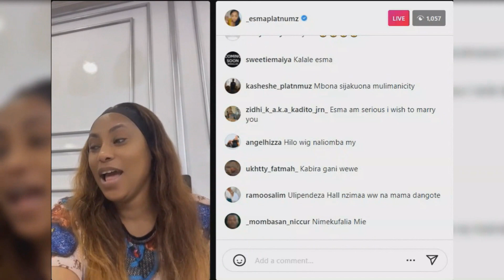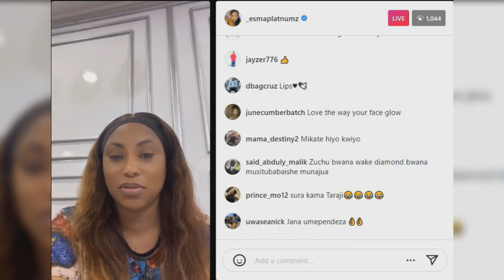ZUCHU NA DIAMOND WARUKA LIVE WASHINDWA KUFICHA HISIA ZAO WAMWAGIANA MAKOPA HADHARANI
FAMILIA YA DIAMOND YATOBOA SIRI ZUCHU NDIO MKWE WETU SI MMEONA WENYEWE ATAVALISHWA PETE

ZUCHU NA DIAMOND MUDA HUU UTAPENDA MAPENZI YAO YANAENDELEA NAOMBA MNISAMEHE KWA MAKOSA YA JANA

PETE YA ZUCHU YAZUA GUMZO DIAMOND ASHINDWA KUMVESHA ONYO KALI HURUMA UCHUMBA HATUUTAKI TUNATAKA NDOA

HURUMA SABABU YA ZUCHU KUSHINDWA KUVESHWA PETE NA DIAMOND JANA KWENYE MAHABA NDINDINDI YAANIKWA

MIKALLA WA LOST TWINS LUCKIYA ARUKA LIVE AJITOKEZA HADHARANI SHABIKI MKUBWA WA ZUCHU SIJALALA NAWAPENDA SANA

FAHYVANNY NA NGUO YAKE YA MAHABA NDINDINI KWA ZUCHU ITAKUSHANGAZA

FAHYVANNY AMWAGA MAUNO LIVE MAHABA NDINDINI KWA ZUCHU NA DIAMOND

🔴LIVE HURUMA MLIMANI CITY KWA ZUCHU NA DIAMOND PAULA NA RAYVANNY WAACHANA FAHYVANNY APITA NAE

ZUCHU ALIVYOWASILI NA DIAMOND PLATNUMZ KWA ROLLS ROYCE MLIMANI CITY

🔴LIVE: MAHABA NDI NDI NDI LIVE KUTOKA MLIMANI CITY NA ZUCHU (FEB 14, 2022)

VALENTINE DAY MLIMANI CITY KWA ZUCHU NA DIAMOND MAHABA NDINDINDI LUKAMBA AINGIA NA FARASI

VALENTINE YA LEO NI ZUCHU NA DIAMOND PAULA ARUKA LIVE RAYVANNY MEZA MOJA NA FAHYVANNY

Zuchu alivyomuimbia NISAMEHE Diamond jukwaani MLIMANI CITY

VALENTINE NDOA YA ZUCHU NA DIAMOND TICKET ZIMEUZWA ZOTE WAHINI MLIMANI CITY/NJOO NA GARI YAKO

ARISTOTE ARUKA LIVE MUDA HUU AFUNGUKA MWANZO MWISHO SHUGHULI YA WASAFI LEO MLIMANI CITY ZUCHU NA DIAMOND WAMENIWEZA

FAHYVANNY ARUKA LIVE HAPPY VALENTINE DAY NINA ZAWADI YENU LEO HAITO SAHAULIKA KATIKA HISTORIA

🔴LIVE: MASHAMSHAM 'SPECIAL' KUTOKA MLIMANI CITY (FEB 14, 2022) | MAHABA NDI NDI NDI

"TUONESHE ULIVYOM-SAVE MPENZI WAKO" - WATANGAZAJI GOOD MORNING WABANWA

DIAMOND PLATNUMZ ALIVYOTEST MITAMBO MLIMANI CITY, LEO PATACHIMBIKA

Diamond na Zuchu Washindwa Kuzuia Hisia Zao Mahaba Hadharani
WEMA SEPETU AFANYIWA SUPRISE KUBWA NA DIAMOND PLATNUMZ/SIKU YA VALENTINE

DIVA ATOBOA SIRI NZITO PENZI LA DIAMOND NA ZUCHU LILIVYO ANZA

VIDEO: DIAMOND na ZUCHU walivyoingia kwa MAHABA kwenye usiku wa MAHABA NdindiNdi

KHADIJA KOPA ATOA NENO PENZI LA ZUCHU NA DIAMOND/SI MWANAUME

DIAMOND ALIVYOMFUATA ZUCHU JUKWAANI NA KUPERFOM PAMOJA, UTAIPENDA

🔴LIVE: TUKIO LA KUVESHWA PETE ZUCHU NA DIAMOND MLIMANI CITY MUDA HUU

ZUCHU AMUWEKA DIAMOND 'WALLPAPER' - "NAMPENDA DIAMOND TOKA SHULE YA MSINGI "

DIAMOND ALIVYOINGIA MLIMANI CITY NA MPENZI WAKE ZUCHU/UTAWAPENDA MAPOZI YAO/NGUO NYEUPE NA NYEKUNDU
ZUCHU AKATA MAUNO YA HATARI WAKICHEZA NA DIAMOND/MAHABA KAMA YOTE

ZUCHU AMUINUA DIAMOND KUCHEZA KWA PERFORMANCE KALI, ASHUKA KWENYE STAGE KUCHEZA NAYE

ZUCHU ni kweli ana mahusiano na DIAMOND, hakuna mwanamke asiyependa kuwa naye;

DIVA DIAMOND ALIVYOINGIA NYUMBANI KWA ZUCHU USIKU/FURAHA BALAA/BIRTHDAY YA MANAGER WA ZUCHU

PART 2: ZUCHU na DIAMOND WASHINDWA KUJIZUIA, MAHABA HADHARANI, SHOO ya VALENTINE

DIAMOND Afunguka SABABU za KUTINGA na ZUCHU Kwenye RED CARPET ya MAHABA NDI NDI NDI

ZUCHU AFUNGUKA - "NI KWELI DIAMOND ALINITOA DINNER, TULIKUWA WAWILI TU

Zuchu Ft Diamond Platnumz - Litawachoma

VIDEO NZIMA ya Usiku Wa Mahaba Ndi ndi ndi Diamond, Wema, Irene Uwoya, Zuchu

DIAMOND alivyopagawishwa na UNO la Zuchu, ashindwa kujizuia, apanda kwenye stage

DIAMOND NA ZUCHU WALIVYOWASILI NA KUINGIA UKUMBINI KWA KUSHIKANA MIKONO, MAHABA NDINDINDI

DIAMOND na ZUCHU WALIVYOJIACHIA MLIMANI CITY, USIKU WA MAHABA NDI NDI NDI

Alichokifanya Q-CHILA kwenye show ya ZUCHU chagusa mfuko wa DIAMOND na mastaa wengine

RECAP: Makubwa yaliyotokea kwenye usiku wa ZUCHU (Mahaba Ndi Ndi Ndi) na DIAMOND yadhihirisha HUBA

ZUCHU KUMVUA KOTI DIAMOND, KUNA KITU SIO BURE

QUEEN DARLEEN ATINGA na MAMA MKWE WAKE, NDOA na ISIHAKA HAIJAVUNJIKA

SALLAM SK - "SIHUSIKI NA MAHUSIANO YA DIAMOND, MIMI NIPO SINGLE"

MAMA DANGOTE na UNCLE SHAMTE WAONESHA MAHABA Kwenye RED CARPET, SIKIA WALICHOAMBIANA

🔴LIVE: PETE YA ZUCHU YAYEYUKA?? | MASHAM SHAM NDANI YA WASAFI

Diamond na ZUCHU washindwa kuzuia HISIA ZAO MLIMANI CITY NDANI YA MAHABA NDI NDI NDI

PART 1: SHOO ya ZUCHU ya MAHABA 'NDI NDI NDI' MLIMANI CITY, ACHEZA na DIAMOND Bila AIBU!

Ona Diamond Alivyotua Mlimani city kukagua Event ya Zuchu itakavyokua akiwa na sallam sk na ulinzi

🔴LIVE: KINACHOENDELEA MUDA HUU NDOA YA ZUCHU NA DIAMOND MLIMANI CITY/VALENTINE DAY

NYOMI la mashabiki waliofurika MLIMANI CITY kuwashuhudia ZUCHU na DIAMOND kwenye MAHABA NDI NDI NDI

DIAMOND ALIVYO INGIA NA ZUCHU MLIMANI CITY

MAPOKEZI YA DIAMOND NA ZUCHU yaishangaza dunia baada yakutazamwa na mamilioni ya watu JANA USIKU